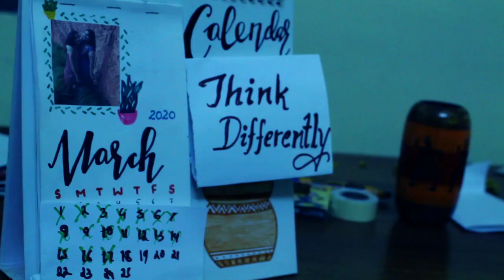Paradigm | one minute short film |a different angle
one minute short film
Sometimes it is not as complex as u think . All u need is to think from a different angle .
Here by I present to you a short attempt to visualise how problems seem to be tangled around us. May be we can unfasten the knots just by viewing them from a different paridgm.
It's all about the paradigm!